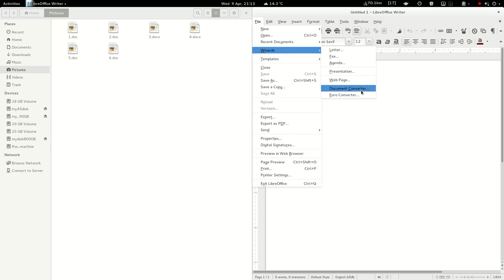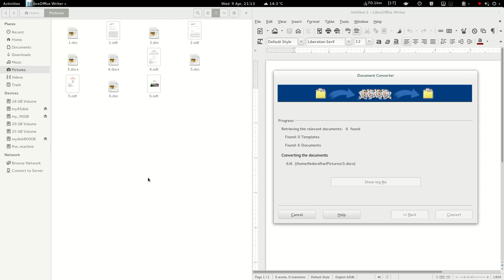Convert DOC and DOCX in bulk on Fedora 20